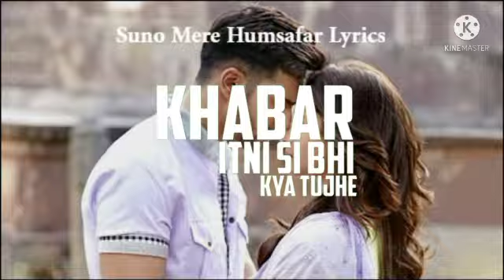Tera fitoor. khairiyat.Humsafar and naina song with lyrics. Star status creator.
naina song